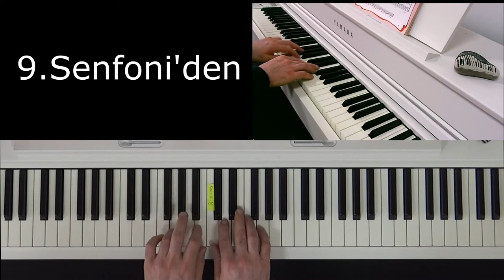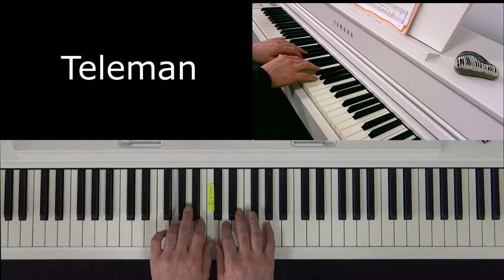9.Senfoni'den - Telemann - Yankee Doodle - Summ Summ - Daha Dün Annemizin - Kolay Piyano1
Kolay Piyano 1-Sevinç EREREN - 9.Senfoni'den/Teleman/Yankee Doodle/Summ Summ/Daha Dün Annemizin

Kolay Piyano
Piyano Öğreniyorum
Piyanoyu Seviyorum
Piyano eğitimi
Piyano tekniği